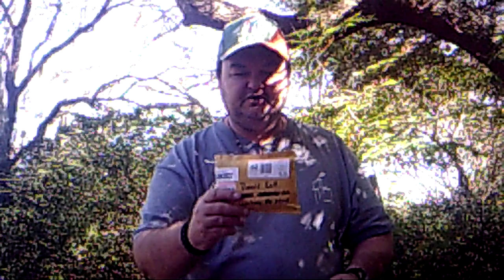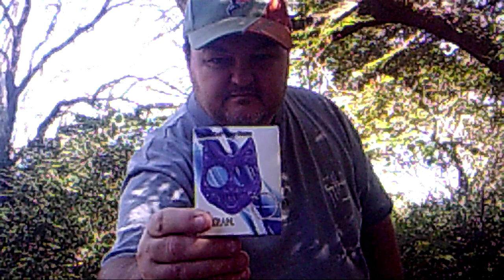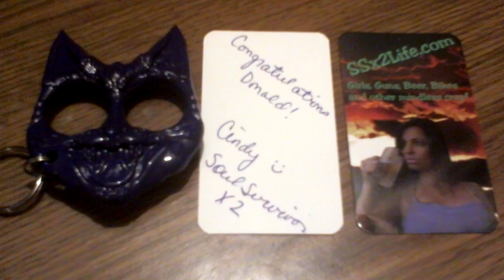Unboxing From SSX2